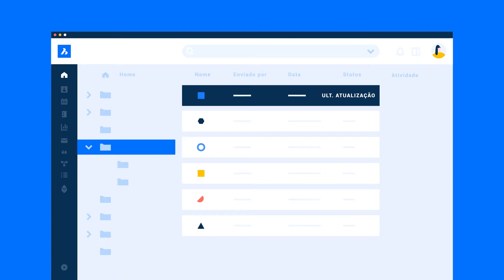Bricsys 24/7 - Help Center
Conheça o 24/7! o Hep Center da Bricsys para usuários - ou não - de BricsCAD.